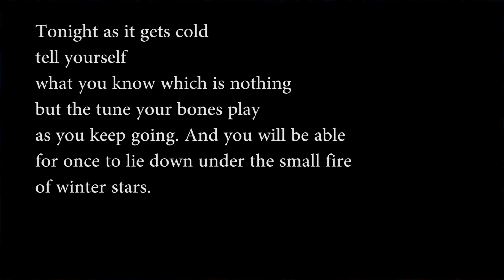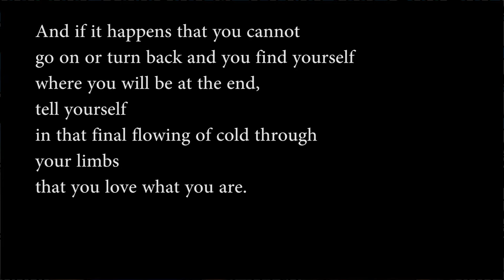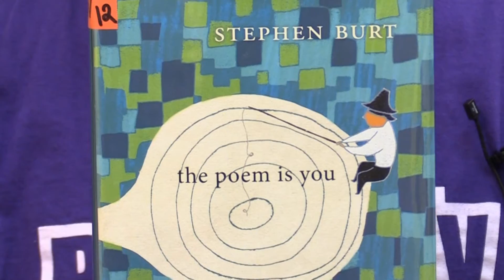Trojan Poetry 12: "Lines for Winter" by Mark Strand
Trojan Poetry is created by John Waite and Mike Melie, teachers at North High School in Downers Grove.

Lines for Winter
by Mark Strand

for Ros Krauss

Tell yourself
as it gets cold and gray falls from the air
that you will go on
walking, hearing
the same tune no matter where
you find yourself—
inside the dome of dark
or under the cracking white
of the moon's gaze in a valley of snow.
Tonight as it gets cold
tell yourself
what you know which is nothing
but the tune your bones play
as you keep going. And you will be able
for once to lie down under the small fire
of winter stars.
And if it happens that you cannot
go on or turn back
and you find yourself
where you will be at the end,
tell yourself
in that final flowing of cold through your limbs
that you love what you are.